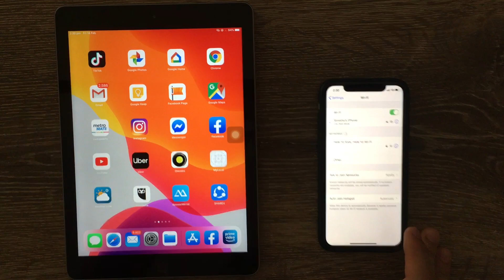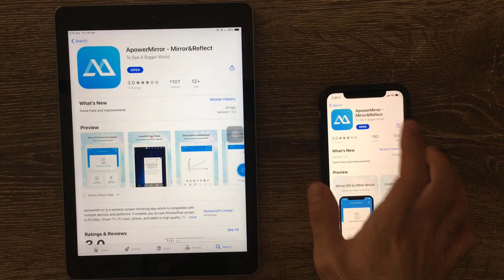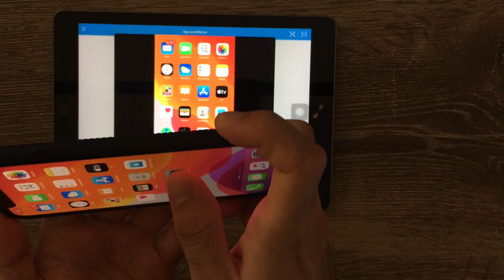iPhone to iPad Screencasting - How to mirror iphone to ipad ?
Watch this video on how you can do iPhone to iPad screencasting or how to mirror iPhone to ipad. This ios screencast app works on any ios device and version.

Screencast your iphone screen to ipad or vice-versa. Free to use, no sign-ups, allows you to mirror from and to any iphone, ipad and ipod or any ios devices.

Timestamps
00:00 Intro
00:30 wifi connection
00:45 download apowermirror mirroring app
01:15 app view and initial setup
01:40 using control centre to screencast to another ios device
01:55 start broadcast/ mirror
02:10 fix the mirrored orientation video feed
02:30 what I will be using screen mirror for

Possible Screencasting combination
You can screen a mirror between any two ios devices like:

- iPhone to iPhone screen mirroring
- iPhone to iPad screen mirroring
- iPad to iPhone screencasting
- iPhone to iPod screen mirroring
- or any alternative combinations you can make 🙂